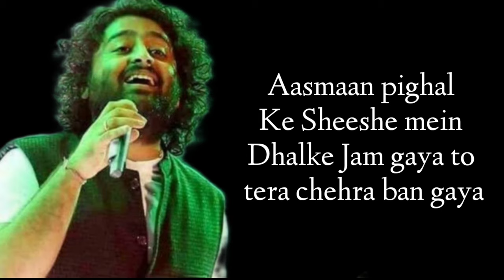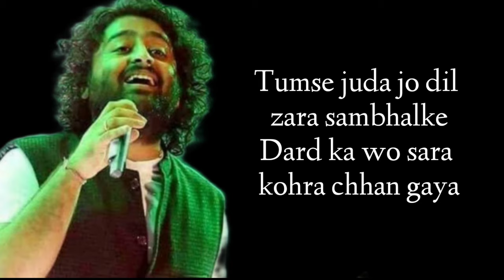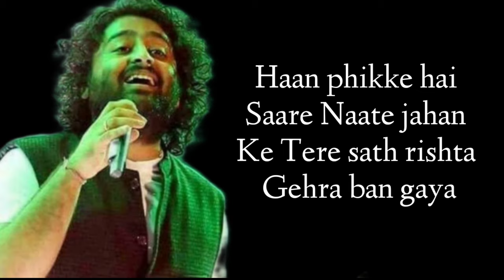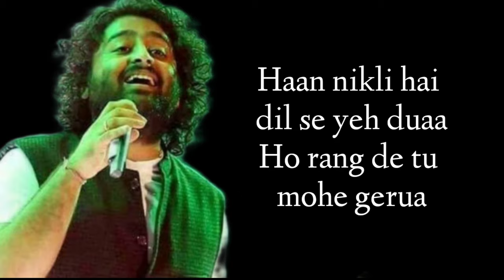Rang De Tu Mohe Gerua Song (Lyrics) | Arijit Singh & Antara Mitra | Movie - Dilwale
Song Credit👇

Song Title: Gerua
 Movie: Dilwale (2015)
 Singers: Arijit Singh, Antara Mitra
 Lyrics: Amitabh Bhattacharya
 Music Label: Sony Music India

Song lyrics ❤️

Dhoop se nikhal ke
Chaaon se phisal ke
Hum mile jahan par
Lamha tham gaya

Aasmaan pighal ke
Sheeshe mein dhalke
Jam gaya to tera chehra ban gaya

Duniya bhulake tumse mila hun
Nikli hai dilse ye duaa
Rang de tu mohe gerua
Ranjhe ki dil se hai duaa

Haan nikli hai dil se ye dua
Ho rang de to mohe gerua

Ho tumse shuru tum pe fanaa
Hai sufiyaana yeh dastan
Main karwaan manzil ho tum
Jaata jaha ko har raasta

Tumse juda jo dil zara sambhalke
Dard ka wo sara kohra chhan gaya

Duniya bhulake tumse mila hoon
Nikli hai dil se yeh duaa
Ho ranjhe ki dil se hai duaa

Ho veeran tha dil ka jahaan
Jis dinse tu daakil hua
Ek jism se ik jaan ka
Tarja mujhe haasil hua

Haan phikke hai saare
Naate jahan ke
Tere sath rishta gehra ban gaya

Duniya bhula ke tumse mila hoon

Haan nikli hai dil se yeh duaa
Ho rang de tu mohe gerua

Love u all viewer's ❤️